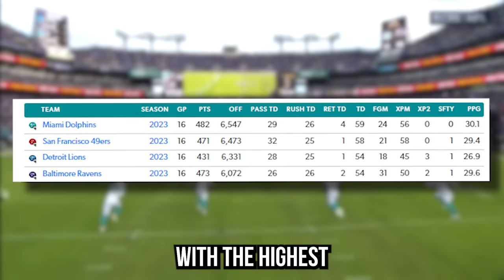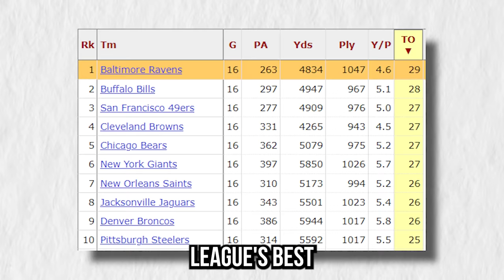The Baltimore Ravens Defense is EVIL..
This is why the Ravens are not only the best team in the NFL, but the scariest one as well.